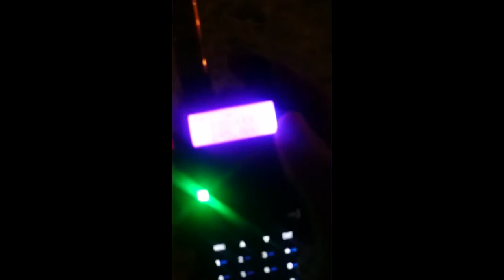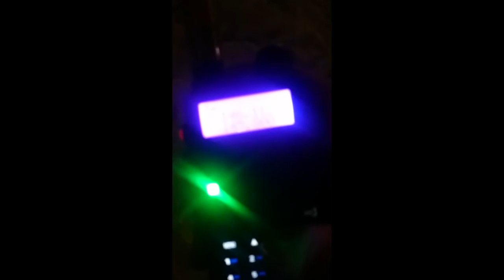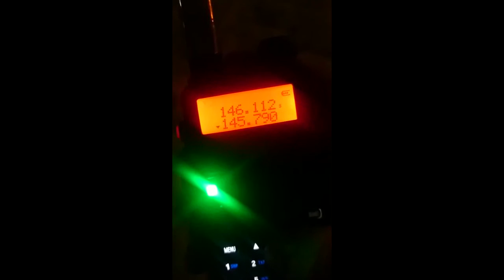SSTV transmission from ISS RS0ISS International Space Station, Baofeng UV-5R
February 2015.

An example of SSTV (slow-scan television) transmission being received on a ham radio, 2m band (145,800mhz).

The signal has to be decoded with a software on a PC - used MMSSTV (coding PD180).

The encoded picture at the end of this video is from a different transmission.
The signal received from International Space Station from under RS0ISS sign, with a handheld ham radio.

Approx. altitude of ISS: 420km

Date:
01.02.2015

Equipment used:
Baofeng UV-5R
Harvest RH-770